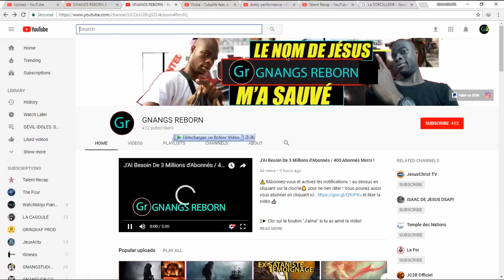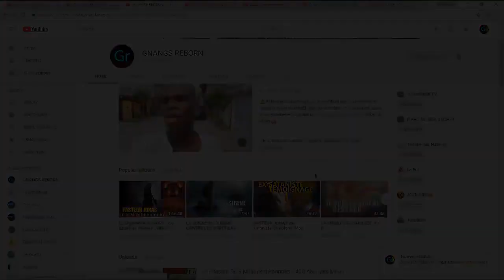La Sirène me Transforma en Arme de Guerre contre les Chrétiens - Partie 2